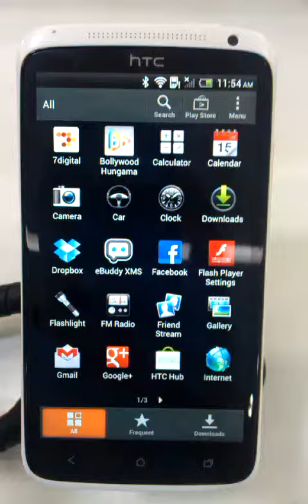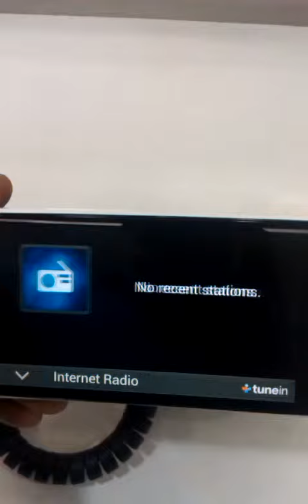htc car mode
This is easy to pair in car bluetooth we can navigate htc location,internet radio.music,phone...
Other brand desent have this app.